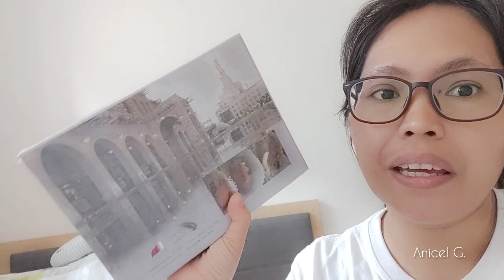DUMPSTER DIVING BLESSINGS NA NAMAN|MGA BINIGAY NG AMO KO|DOMESTIC HELPER IN HONGKONG|BUHAY ABROAD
Hello Everyone
Share ko lang ang journey ko dito sa bansang hongkong as a konyang at first timer ofw.Ito ang realidad ng buhay ko dito sa abroad.Dumpster diving ang nagpapasaya sa akin dito at iniipon ko ito kasama ng mga binibigay ng aking amo.
Sana ay magustuhan niyo ang vedio ko.